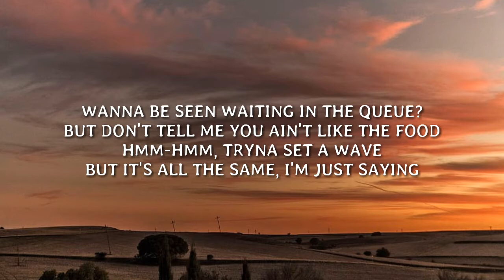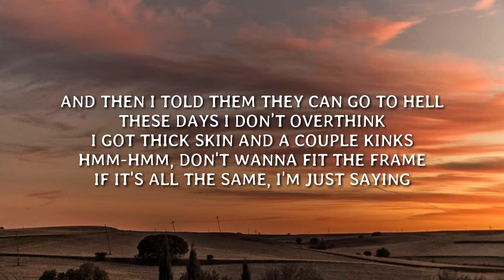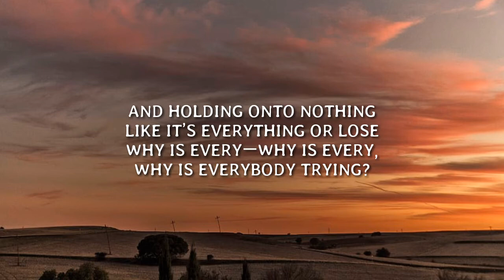Sarah Close - Cool (Lyrics)🎵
Lyrics:

[Verse 1]
Dust the mirror show the fairest you?
You looking in good in them cute shoes
I saw Jenny and she got 'em too
And know you're looking like a girl group
Wanna be seen waiting in the queue?
But don't tell me you ain't like the food
Hmm-hmm, tryna set a wave
But it's all the same, I'm just saying
When you're alone
Do you see for yourself
These days you've been living so blind
When the curtains are closed
And you don't have to hide
That's when you realise

[Chorus]
Why is everyone trying so hard
To be so cool
Always got a point to prove
Holding onto nothing
Like it’s everything or lose

[Verse 2]
They didn't like the way I hold myself
Said they needed someone that would really sell
So I sat the pretty on a shelf
And then I told them they can go to hell
These days I don’t overthink
I got thick skin and a couple kinks
Hmm-hmm, don't wanna fit the frame
If it's all the same, I'm just saying
When I'm alone I can see for myself
Those days I was living so blind
That's when you realize

[Bridge]
And holding onto nothing
Why is every—why is every,
Why is everybody trying?